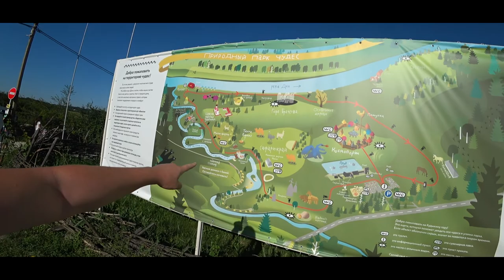Кудыкина Гора-Змей Горыныч. Липецкая область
Хочешь помочь каналу, да без проблем кидай на карточку 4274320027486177.
Хочешь со мной познакомить и написать что-либо переходи по ссылкам.